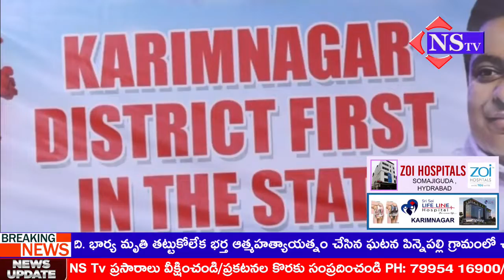Nstv#వ్యాక్సినేషన్‌లో రికార్డు సృషించింన కరీంనగర్‌|జిల్లాలో 100 శాతం రెండో డోస్‌ పంపిణీ పూర్తి